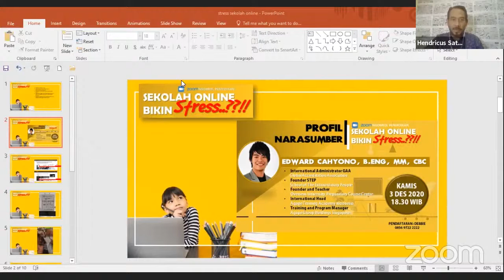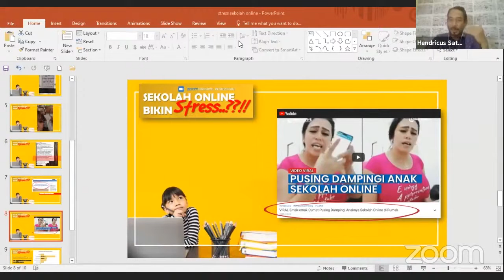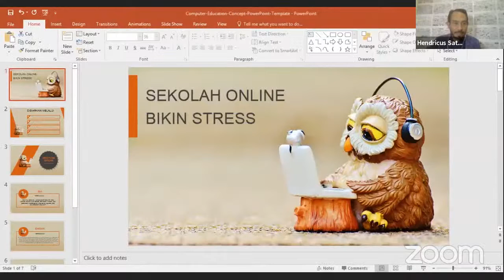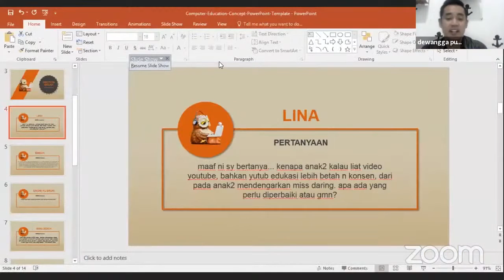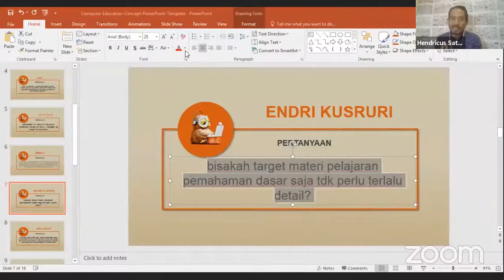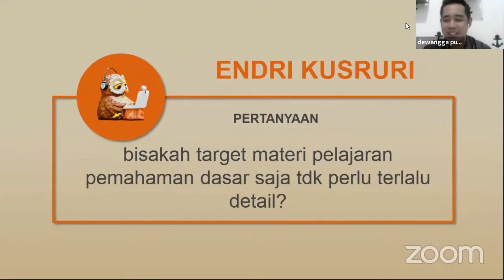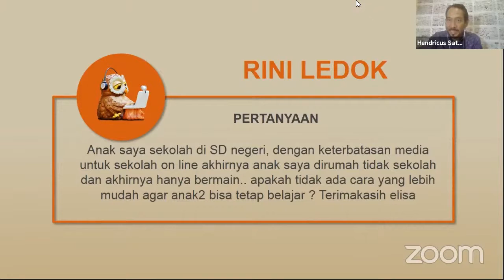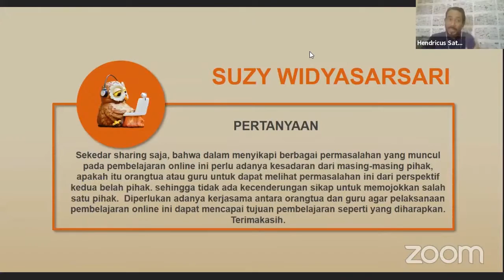WEBINCANG KELUARGA SEKOLAH ONLINE BIKIN STRESS